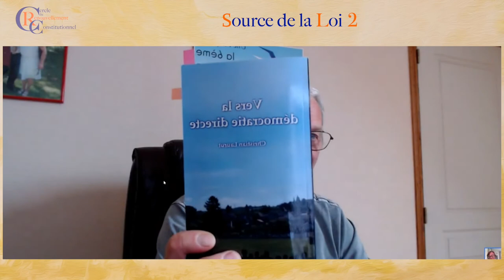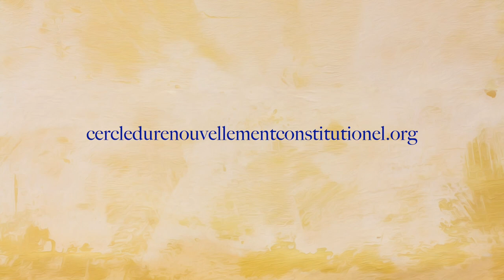Source de la Loi 2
Les membres du Cercle du Renouvellement Constitutionnel discute de la source de la loi.